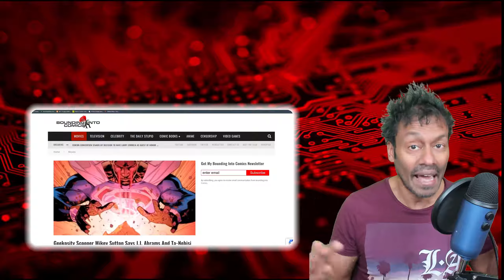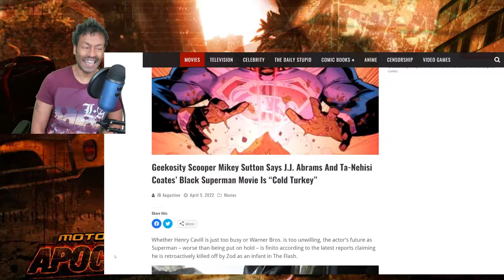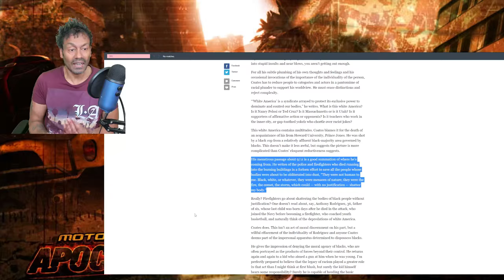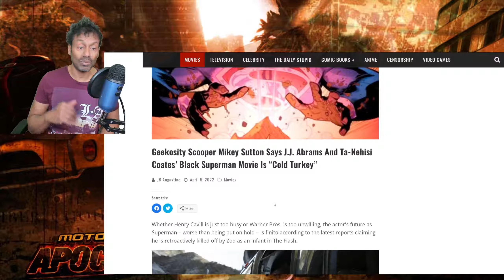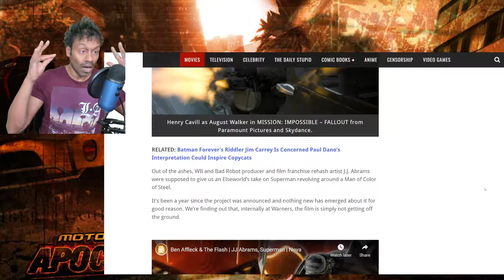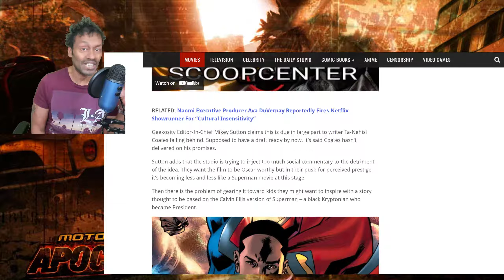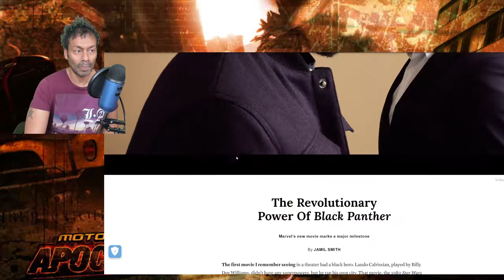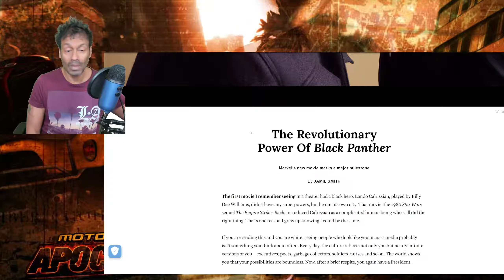BLACK SUPERMAN Film On Ice (And Needs To Stay That Way)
In a recent article I go over, it looks like Jar-Jar Abrams virtue signal black Superman movie is dead in the water - let's hope so!